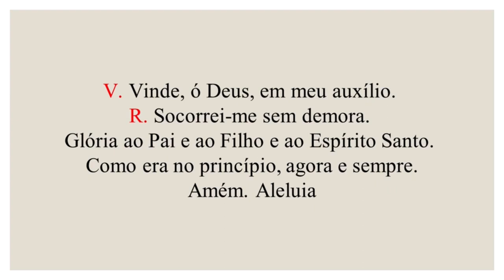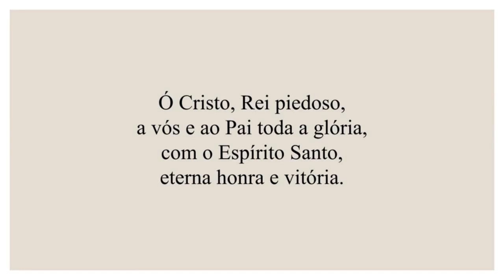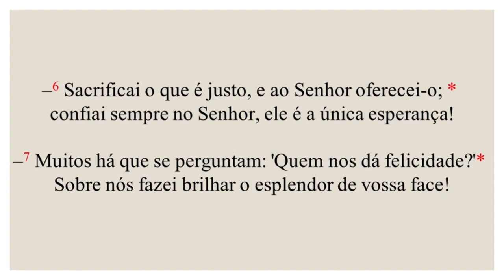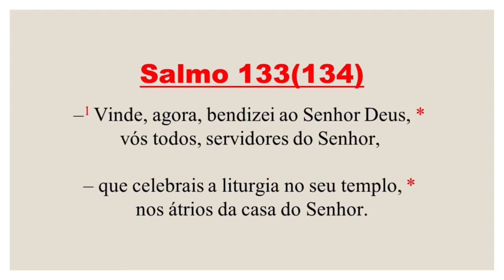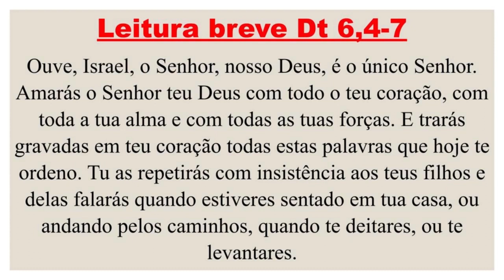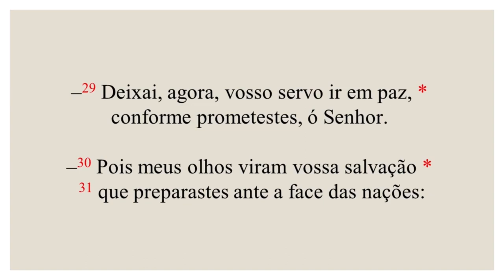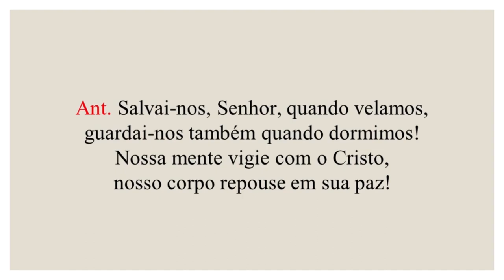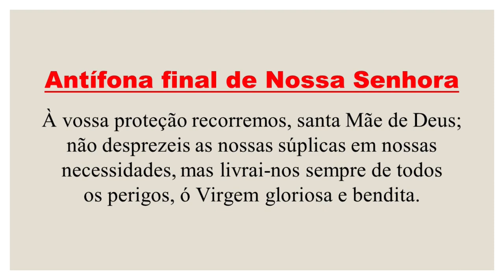I Completas - 24 de Dezembro de 2023| Oitava de Natal| Natal de Nosso Senhor Jesus Cristo